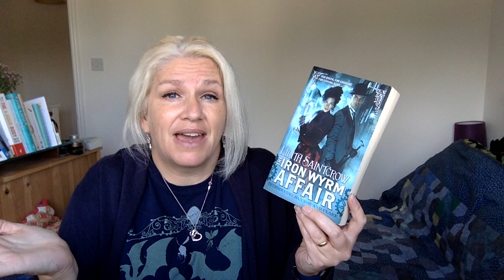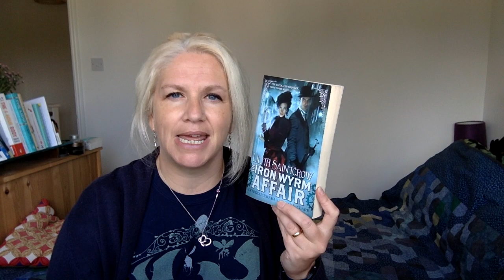Friday Reads (with cat)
Hello!

Today's video features a different cat and lots of chat. including my early review of the TV adaptation of A Discovery of Witches (by Deborah Harkness).

If you fancy saying hello over at Instagram, I'm @louise.stinson.
Much love, Louise xx